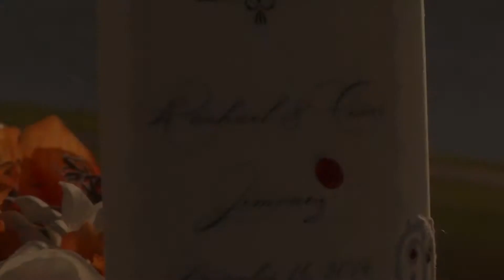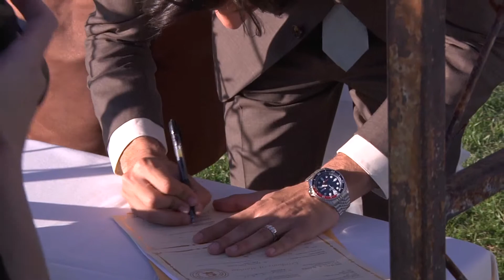Cesar & Rachael's Wedding Ceremony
Cesar & Rachael's Wedding Music Video | Scottsdale, AZ
McCormick Ranch Golf Club